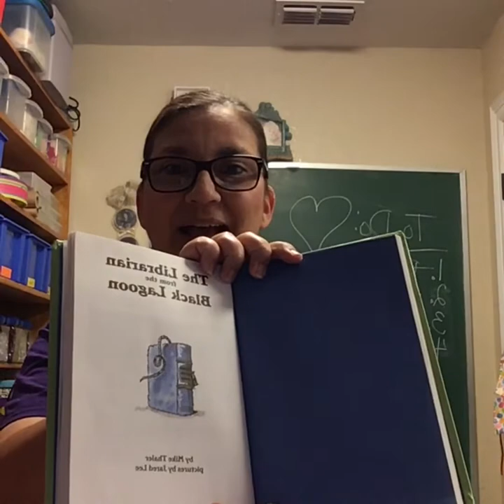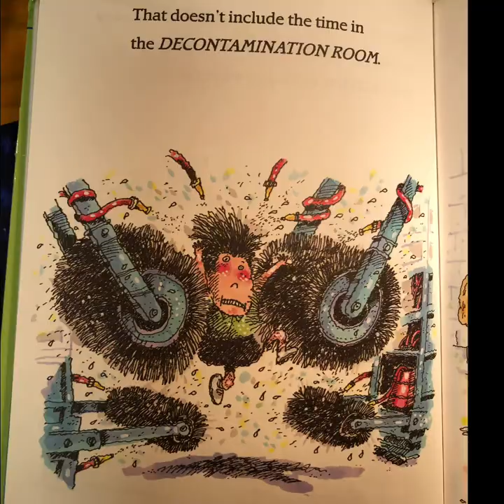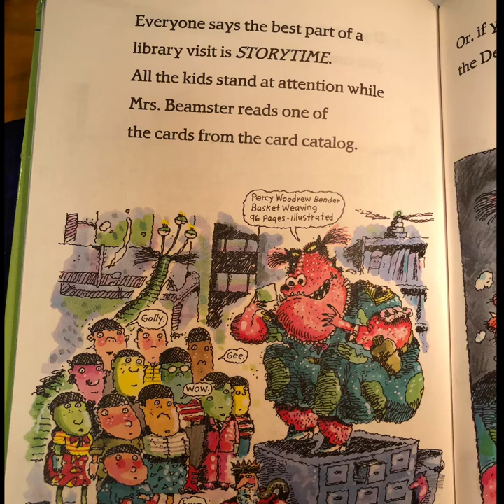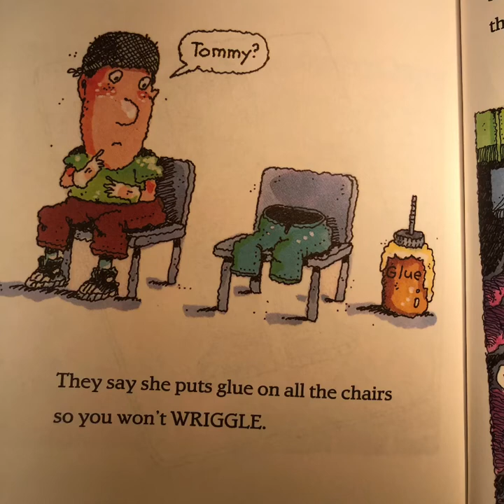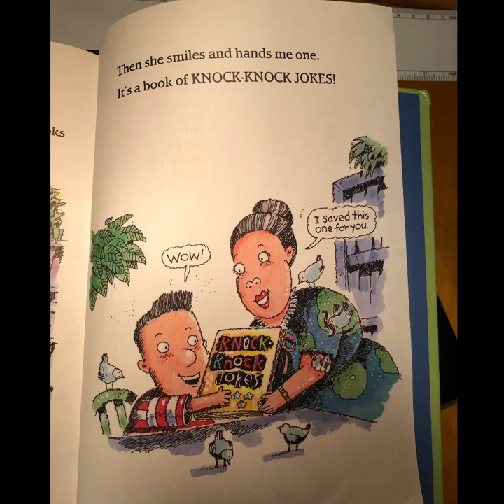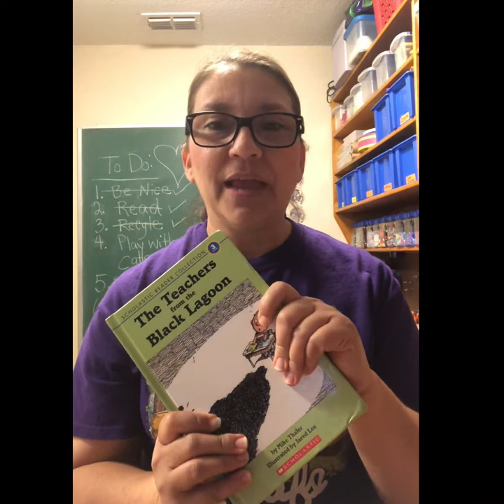Read aloud #4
The Librarian from the Black Lagoon.

Read aloud with idea for puppet theatre at the end.